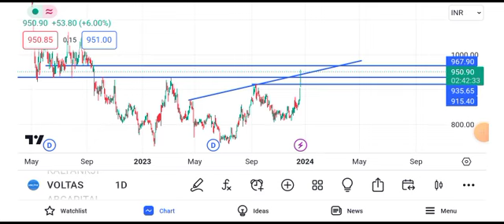voltas share latest news today